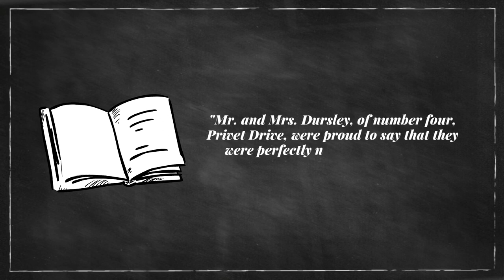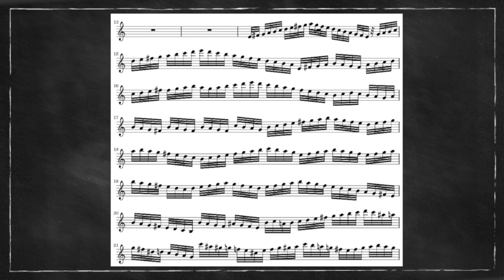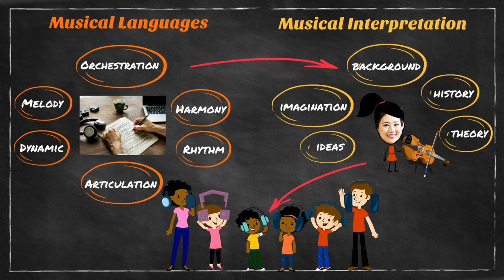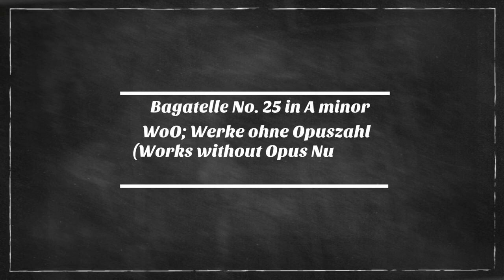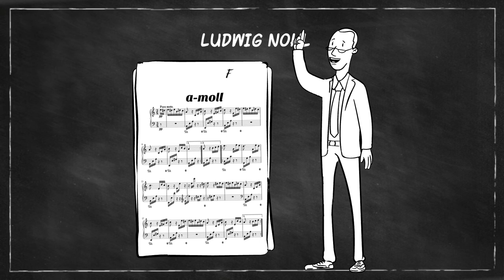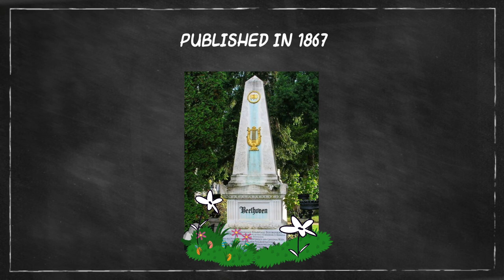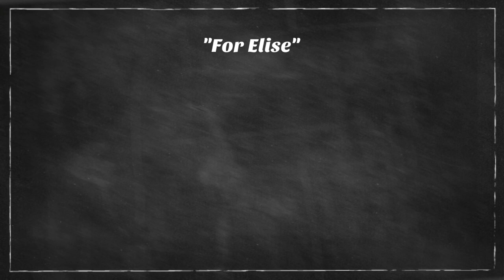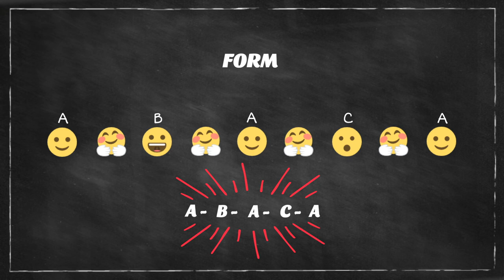How to Listen to Classical Music: Who was Beethoven's Elise? "Für Elise"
In this video we'll learn about:
-Musical Language
-Beethoven's Elise
-How to Compose Music
-Musical Theme
-Musical Transition
-Musical Climax
-Rondo Form

Classical music has been ignored and almost forgotten by many people for various reasons. Most of the complaints I get from my students, their parents, and non-musician friends are that classical music pieces are too long.

I admit some classical music pieces are very long - especially symphonies - but there are lots of short and great classical music pieces, and I think they are a great place to start.

Some of you may have wondered "how" to listen to classical music.

As we are communicating with each other using a language, there are musical languages in classical music. Composers use these musical languages to express their emotions and to tell their stories, and the players are the speakers of these languages. They study the pieces, interpret the intent of the composer, and deliver it to you.

There is no simple right or wrong answer to how to listen to classical music but understanding these musical languages would make classical music listening a lot more interesting.

Also, knowing the background of the piece and composers would help you to understand the music better.

Composers wrote great stories and the players delivered it to you. Now it's your turn to sit back and enjoy them.

In my lecture videos, you'll learn about the various musical languages, as well as the background / behind the story of classical music pieces.

During the beginner (Demisemiquaver) level, you'll listen to lots of famous, popular, and well-known classical music pieces.

-음악언어란 무엇일까?
-엘리제는 도대체 누구였을까?
-작곡가는 어떻게 작곡을 할까?
-음악의 주제란?
-음악의 전개?
-음악의 절정?
-론도형식?

여러가지의 이유로 클래식 음악이 외면받고 잊혀지고 있어요. 대부분의 공통된 이유중의 하나는 클래식 음악이 너무 길다는 것 이었는데요. 사실, 교향곡처럼 길이가 긴 클래식 작품들도 많긴 해요. 하지만, 짧고 훌륭한 클래식 작품들도 많이 있고, 이 곡들로 클래식 음악 감상을 시작 해 보는 것이 좋을 것 같아요.

여러분들 중에는 클래식 음악을 어떻게 들어야 되지? 라고 궁금해 하셨던 분들도 계실 것 같은데요.

제가 지금 언어를 통해서 여러분과 소통을 하고 있는 것처럼 클래식 음악에도 음악 언어들이 있어요. 이 음악 언어들을 통해서 작곡가들은 그들의 감정과 이야기들을 풀어내고, 또 연주가들은 이 음악 언어들을 공부하고 또 해석해서 작곡가들의 이야기들을 여러분에게 전달하는 전달자 역할을 해요.

클래식 음악을 어떻게 듣는 건지에 대해서는 한 가지의 정답이 있진 않아요. 하지만, 음악가들이 사용하는 이 음악 언어들을 조금이나마 이해하고, 그 음악들이 쓰여지게 된 배경과 작곡가들에 대해 알게 된다면, 클래식 음악을 들을 때 더 재미있게 들을 수 있을 것 같아요.

작곡가들은 아름다운 음악을 만들고, 연주가들은 그 음악들을 여러분에게 전달 해 줬으니까, 이제 여러분들이 즐길 차례입니다.

저의 영상들을 통해서 여러분들이 음악 언어와 클래식 곡들이 쓰여지게 된 배경에 대해서 조금이나마 이해하게 되셨으면 좋겠어요.

초보 레벨에서는 잘 알려지고 익숙한 클래식 곡들 위주로 감상하실 거에요.